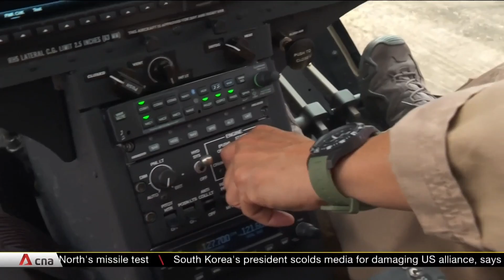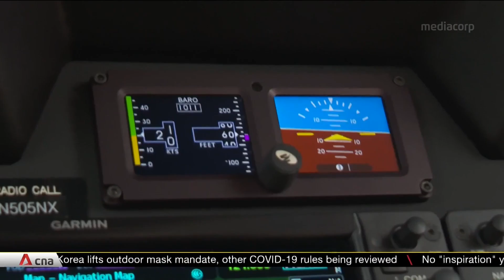Southeast Asia's first helicopter running on sustainable aviation fuel takes flight in Singapore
A helicopter running on sustainable aviation fuel - the first of its kind in Southeast Asia - has taken flight in Singapore. Helicopter maker Bell has begun using this greener fuel in its demo flights for corporate clients. This comes as more aircraft in the region are switching gears towards the cleaner alternative.